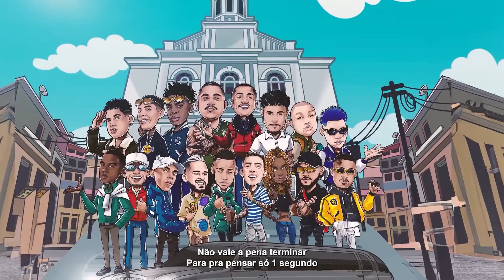SET DOS CASADOS 2 -Davi, Livinho, Don Juan, Phe, Kelvinho, TrapLaudo, Kadu, Luuky, Predella, Speed1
Só Pedrada! 💥

Artista: Davi, Livinho, Don Juan, Phe, Kelvinho, TrapLaudo, Kadu, Luuky, Predella, Speed.
Produção:?